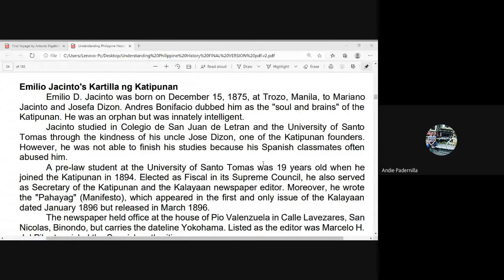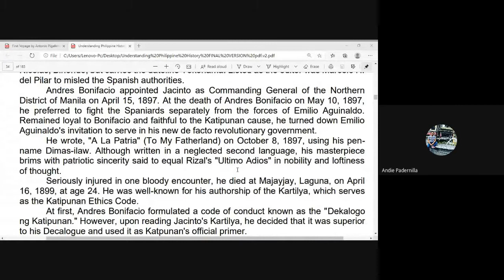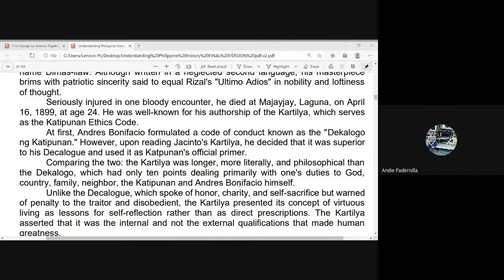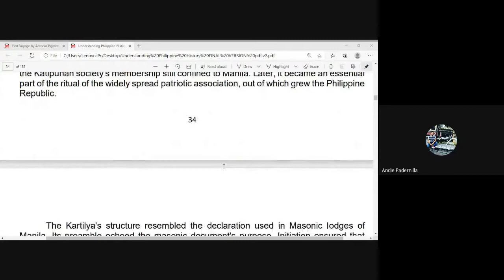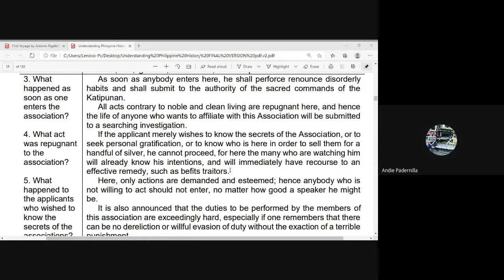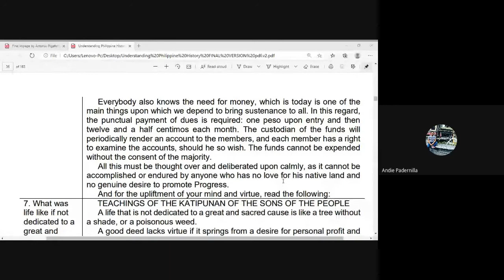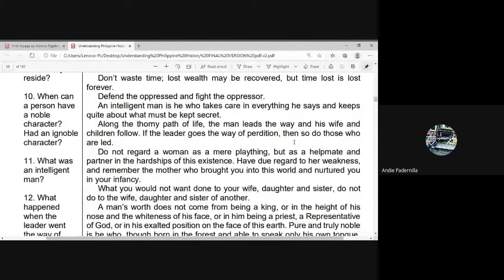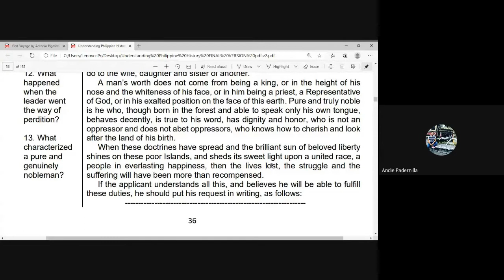Lecture 5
3. Emilio Jacinto's Kartilya ng Katipunan